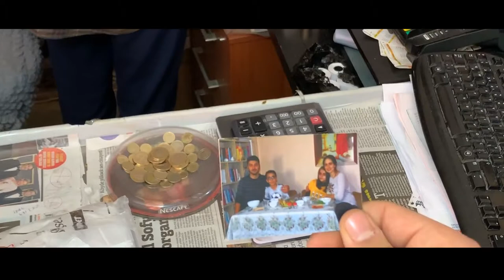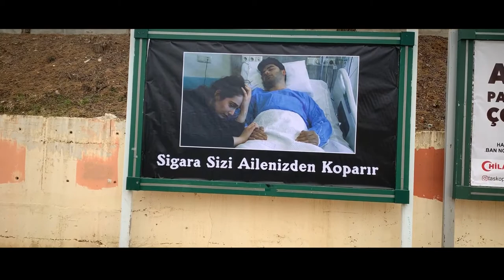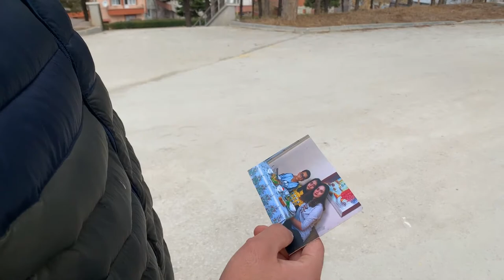"FOTOĞRAFTAKİ BEN" Yeşilay İçin Öğrencilerimle Çektiğim 2 DAKİKALIK Kısa Film | Kamera Arkası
Öğrencilerin bağımlılık konularına duyarlılığını artırmak, yeteneklerini teşvik etmek için  Yeşilay ve Milli Eğitim Bakanlığı işbirliği ile düzenlenen "Sağlıklı Nesil Sağlıklı Gençlik" yetenek yarışmasına Taşköprü Fen Lisesi olarak biz de görsel kategoride katıldık. Filmimiz ilçede birinci olup pandemi sürecinden dolayı il ve ülke geneli değerlendirmesi yapılamamıştır.

Katkılarından dolayı Taşköprü Devlet Hastanesi ve Başhekimliğine, Taşköprü Belediyesine, Cafe Garlice ve Akın markete Teşekkür ederiz.